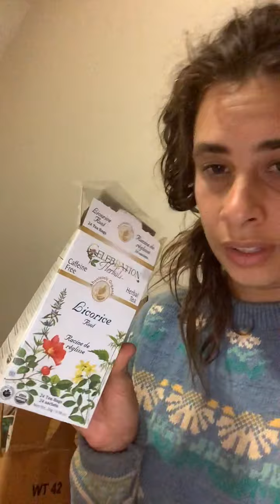Video 2: Sun kit gut- liver healing